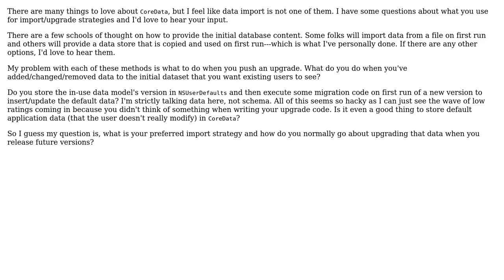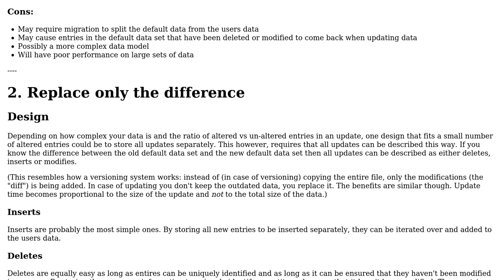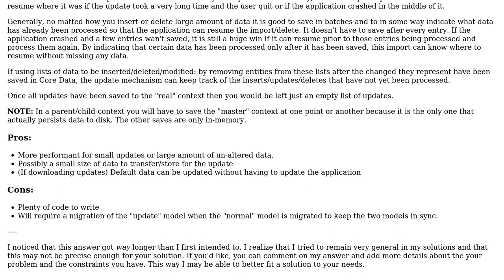CoreData Import and Upgrade Strategies (3 Solutions!!)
CoreData Import and Upgrade Strategies

With thanks & praise to God, and with thanks to the many people who have made this project possible! | Content (except music & images) licensed under CC BY-SA | Music | Images & others | With thanks to user Jesse Bunch user Jeff Wolski user hypercrypt user David Ronnqvist and the Stack Exchange Network Trademarks are property of their respective owners. You are responsible for your own actions.